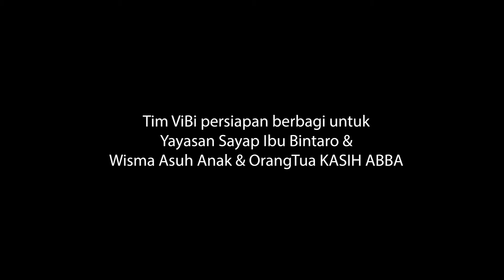CSR Program ViBiCloud 2021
ViBiCloud sebagai multi-cloud platform terus berkomitmen untuk membantu Indonesia goes to digital. Anda dapat menemukan kami di

Atau ke nomor whatsapp kami di